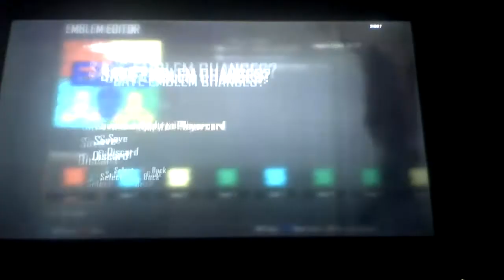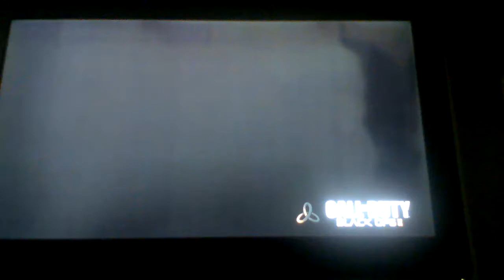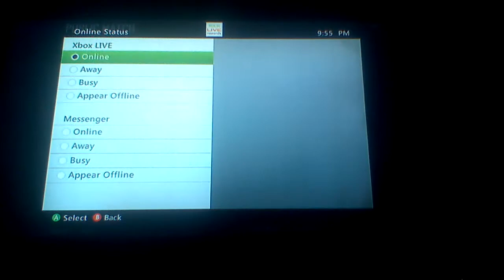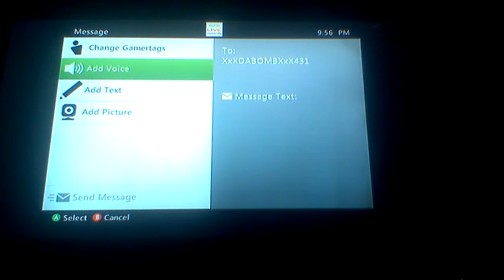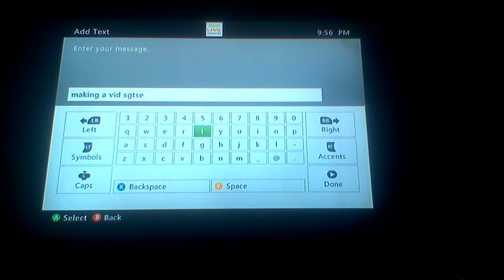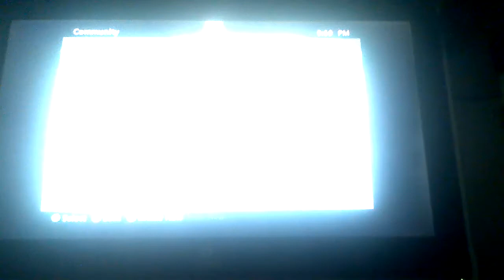Bros night out